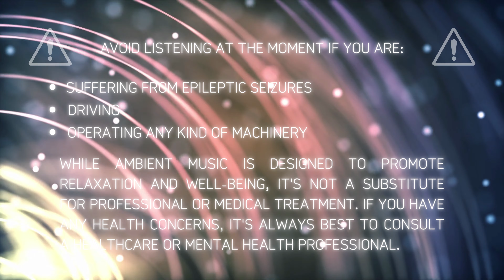NOISESCAPE 🎧 Ambient BGM and Gentle 4K Visual Loop for Mindful Relaxation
~•~•~ 🌞🌕 Hi guys! Welcome to KaJeKiKo! 💧🌊 ~•~•~

Let me know if you guys have any ideas moving forward. We would really appreciate it! 🤗

🎧 Experience the Relaxing Magic of Ambient Music:

🎧 Soothing melodies and gentle rhythms create a serene atmosphere. Ambient music has the remarkable ability to:

✅ Advantages:

😌 Enhance Relaxation: Immerse yourself in a calming oasis, promoting relaxation, reducing stress, and soothing the mind after a long day.

📖 Aid Concentration: Create a focused environment for work, study, or creative activities, enhancing concentration and productivity.

😴 Facilitate Sleep: Drift off into a peaceful slumber as ambient sounds gently lull you into a deep, restorative sleep.

🍃 Reduce Anxiety: Experience a sense of tranquility as ambient music helps alleviate anxiety, encouraging a profound sense of calmness.

🙏 Enhance Meditation: Elevate your meditation practice by incorporating ambient music, deepening mindfulness and inner peace.

✅ M U S I C T R A C K S & V I S U A L S

🎵 Music entitled Noisescape by Liborio Conti

Want to manage your channel with ease? 🎧😌 Check it out! 👌

~•~•~ P U B L I C I N F O ~•~•~

💟 Join Us! Relax mindfully once in a while, and experience the mindful relaxation essence of ambient music. Embrace the peace, find your balance, and carry the light of the universe with you throughout your day.

📄 Requests, suggestions and recommendations are very welcome!